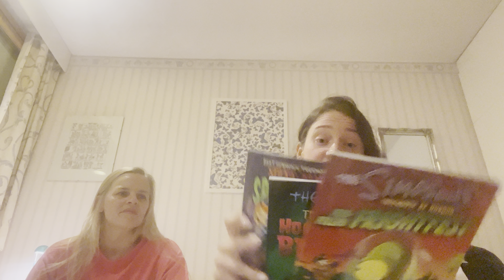Hämeenlinna second hand shopping haul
We are on a strict no buy ban, but very obviously it is not working. Thank you to my co-host!